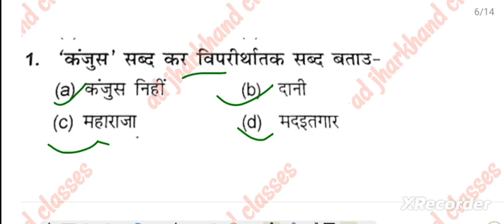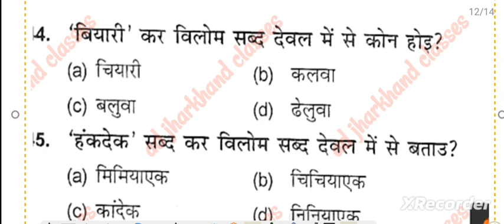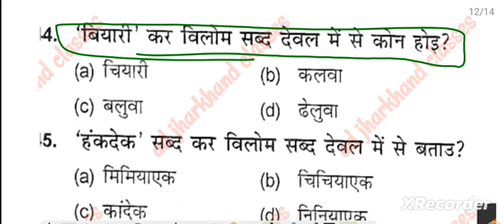nagpuri_new_nagpuri_vyakaranविपरितार्थक_शब्द नागपुरी_व्याकरण_विपरितार्थक_शब्द_प्रैक्टिस_सेट_के_साथ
new nagpuri set
new nagpuri practice set
new nagpuri mcq for jssc cgl
jssc cgl new nagpuri syllabus
nagpuri test series for jssc cgl

nagpuri new syllabus 2023 for jssc cgl 2023
भाइग कर खेइल प्रैक्टिस सेट
टुसुट भेंडा प्रैक्टिस सेट
मयना आउर बुट प्रैक्टिस सेट
बेलमइत रानी प्रैक्टिस सेट
कमल आउर केतकी प्रैक्टिस सेट
 चोचा चरइ आउर राजा प्रैक्टिस सेट
 छोटकी रानी प्रैक्टिस सेट
बनहरिनी कर बेटा प्रैक्टिस सेट
बिन्दुलिया रानी प्रैक्टिस सेट
कथाएँ:- नागपुरी भाषा की आठ आधुनिक कहानियाँ:-
एक चकता रउद प्रफुल्ल कुमार राय
 बिंझिया शारदा प्रसाद शर्मा
 रद्दी कागज डॉ. बी.पी. केशरी
क्रिसमस कर सांझ डॉ. कुमारी बसन्ती
भोटांग डहर -पंचम साहु
मनपुरन - रणविजय नाथ शाहदेव
भाइग
 मांदी - प्रमोद कुमार राय डॉ. उमेश नंद तिवारी
new syllabus nagpuri practice set
विश्वनाथ शाही नागपुरी नाटक

दुसुट भेड़ा
कंगन आउर चुरी
भाइग कर खेइल
टुसुट भेंडा
मयना आउर बुट
बेलमइत रानी
कमल आउर केतकी
 चोचा चरइ आउर राजा
 छोटकी रानी
बनहरिनी कर बेटा

नागपुरी ऋतु गीत
नागपुरी सामान्य गीत
नागपुरी शिष्ट गीत / कविताएँ
नागपुरी कविताएँ
नागपुरी भाषा के लोकगीत
नागपुरी भाषा के लोकगीत mcq for jssc cgl
Nagpuri bhasha ke lokgeet
Nagpuri sanskar geet for jssc cgl 2023
nagpuri parwa tyohar geet
nagpuri shram geet
nagpuri bal geet
nagpuri ritu geet
nagpuri ananya geet
nagpuri shist geet or kavitayen
nagpuri kavitayen new nagpuri syllabus
Nagpuri bhasha ke lokgeet practice set
Jaga jaga cd singh
birsa tor iyaid me kshitij kumar ray
Nagpurak bhai man bhim mahato
Jeth Maas aati Bharat Nayak
Tulsi or kaktas dhnendra prawahi
Tor betra me giridhari ram gonjhu
Nawa salak nawa geet  kumari vasanti
Ganw kar sanjh panday ravindra nath raam
Muluk bharat ajij ansari
Jagat janni shkuntla mishra
Nagpuri geet
Podio barakha ritu raghunath nripati
Chhodu kapti maya bathu ram
Papi pran nhi chute jhat ke mhant ghasi
Thahari data digambar ghasi ram
Umdi gagan ghan ghamand  kavi kanchan
Arjun kahat biyari jagniwas Narayan tiwari
Sanwat paisathi saal drigpal raam deghariya
Kadki uthalak talwari praphul kumar ray
Sawan ghta naimudin mirdaha
Aajadi khatir ranvijay nath sahdev
nagpuri lokkatha
Kangan saur churi
Bhaig kar khel
Dusht bheda
Mayana or but
belmait raani
Kamal or  ketki
Choncha charai aut raaja
Chhotaki raani
bangarini kar beta
Binduliya raani
nagpuri shist kathayen
Ek chakta raud praful kumar ray
binjhiyan sharada prasad sharma
Raddi kagaj dr bp Keshari
Krismas kar sanjh Dr kumari vasanti